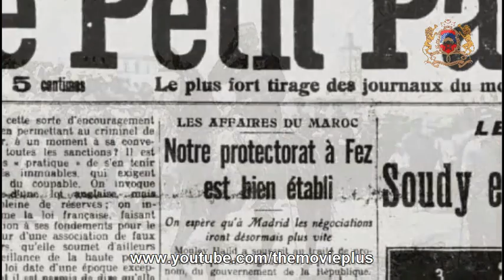2 mars 1956 "L'indépendance du Maroc"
2 mars 1956  "L'indépendance du Maroc"